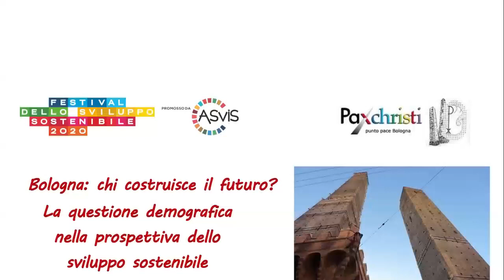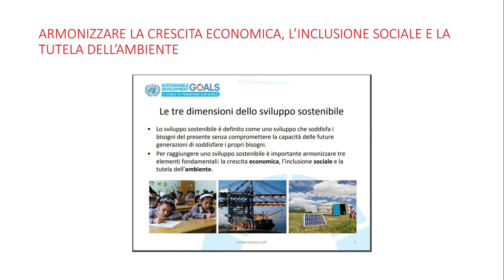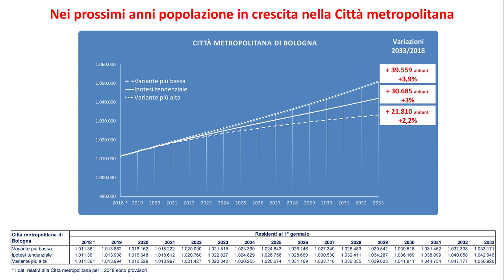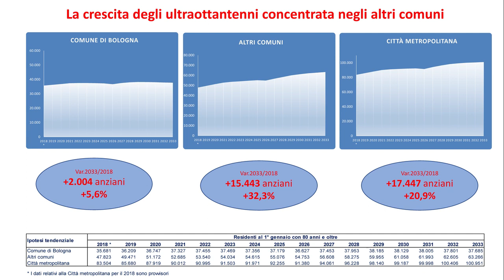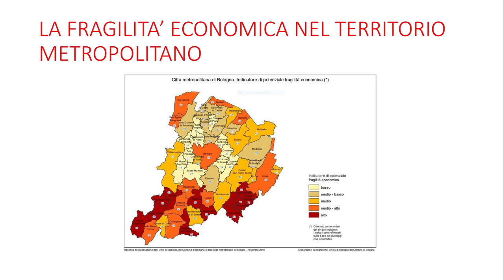Bologna : chi costruisce il futuro? Dibattito dopo la relazione di Bovini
Bologna: chi costruisce il futuro?
La questione demografica nella prospettiva dello sviluppo sostenibile
incontro con Gianluigi Bovini
Quali persone vivranno e lavoreranno nella città metropolitana di Bologna nel 2030 e con quali impatti su salute, istruzione, inclusione, equità e giustizia anche intergenerazionale? Quale il ruolo degli stranieri?
L'incontro ci ha aiutato a riflettere sul futuro di Bologna e sui fattori che possono renderlo più sostenibile, equo e inclusivo, a partire dall'essenziale aspetto del capitale umano.
Giovedì 24 settembre, ore 21
in presenza: Santuario Santa Maria della Pace del Baraccano